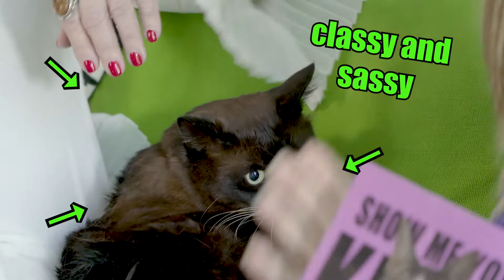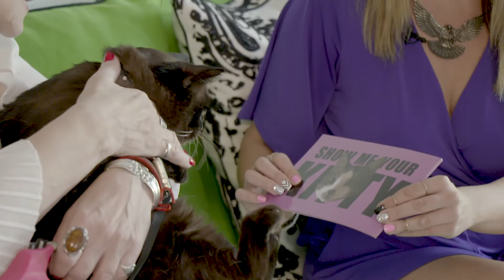Show Me Your Kitty S3 Ep 2: Marge Sr. and Maxi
In this episode The Real Housewives of New Jersey’s Marge. Sr (@margesr) introduces Chelsea to her kitty Maxi. They chat about Maxi’s cat-itude, origin story, glam routine, what his Real Housewives tagline would be, Marge Sr’s daughter and The Real Housewives of New Jersey star Margaret Josephs, and play The Lightning Meownd!

Follow SMYK on Twitter & Instagram! @ShowMeUrKitty
Follow Chelsea on Twitter & Instagram! @TheChelseaWhite
Created By: Chelsea White
Director of Photography: Pavel Ezrohi
Editors: Robin Griswold & Chelsea White
Creative Consultant: Cristina Kinon

Chelsea White (@TheChelseaWhite) asks friends and other respected members of the community to show her their kitty/kitties!